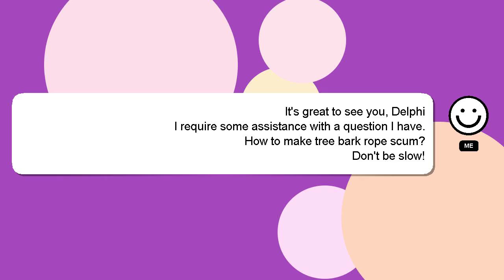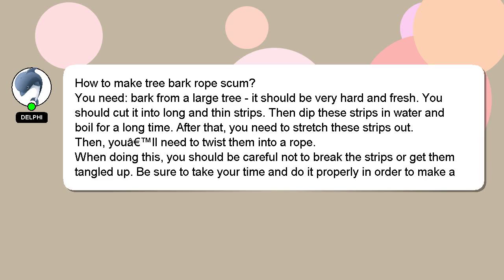How to make tree bark rope scum?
Here's a brief description of who I am, Greetings, my name is Delphi. Allow me to support you in answering your questions. - How to make tree bark rope scum?

I will 'heart' your answer as a sign of appreciation.

*2 What we are experimenting :*